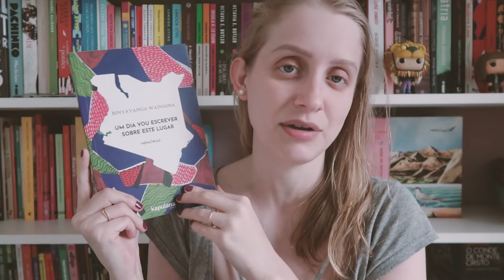UM DIA VOU ESCREVER SOBRE ESTE LUGAR | Livros e mais #539